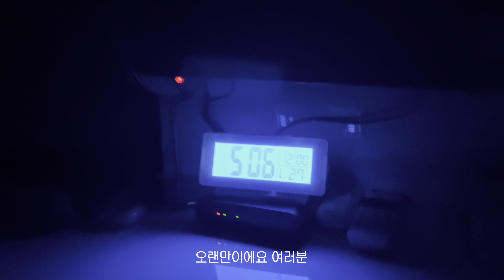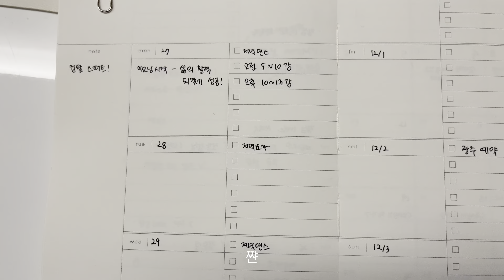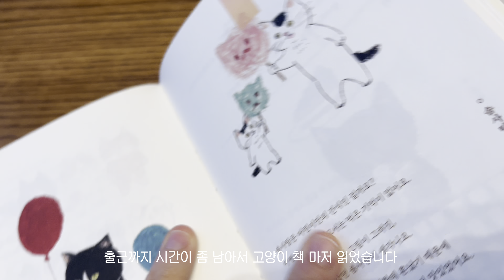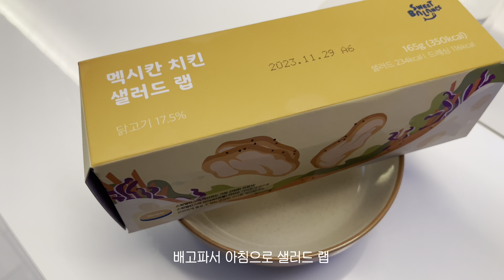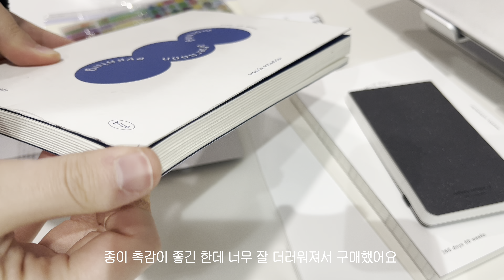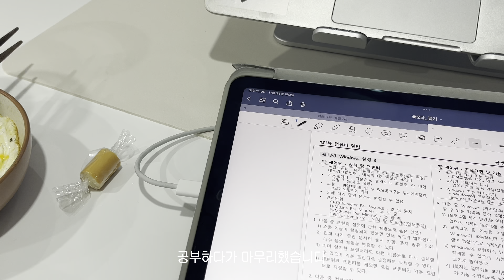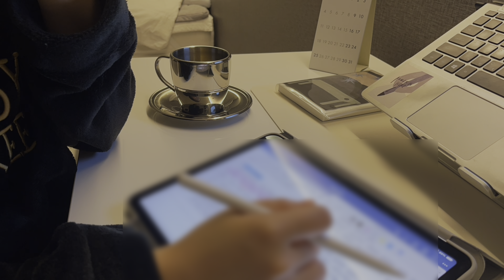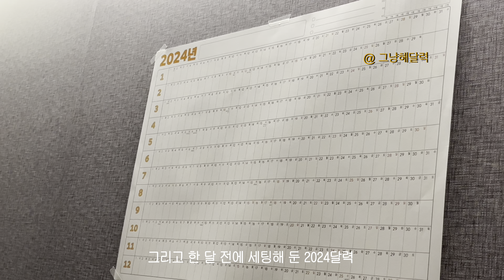직장인 갓생 브이로그. 내가 사랑하는 겨울 ⛄️. 2024 다이어리 장만. 아침 자격증 공부